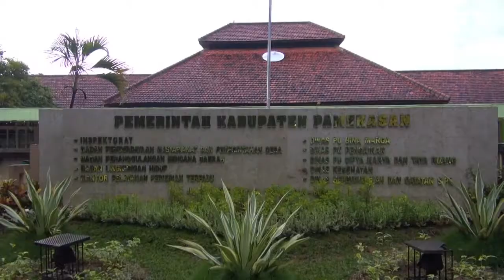Banjir Melanda Kota Ponorogo, Cianjur & Pamekasan - NET5